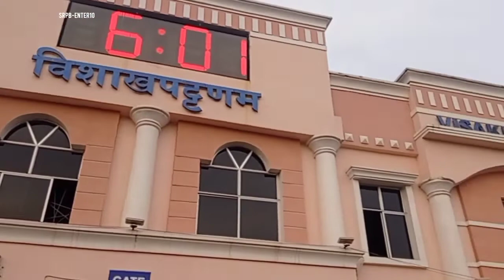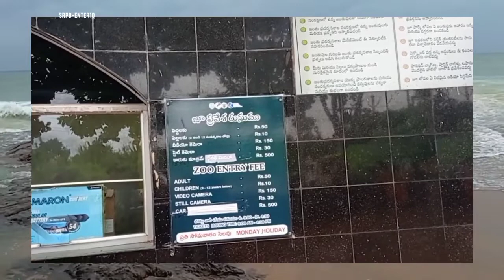VIZAG||PROBLEM||ভ্রমণের অসুবিধাগুলো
আমাদের SRPB পরিবারে আপনাকে স্বাগত🙏🏻❤️

আপনাদের মূল্যবান মতামত জানান কমেন্ট এর মাধ্যমে।।।
আপনাদের একটি লাইক আমাদের ভিডিও বানানোর উদ্দীপনা আরো বারিয়ে দেয়।।

                                              ধন্যবাদ